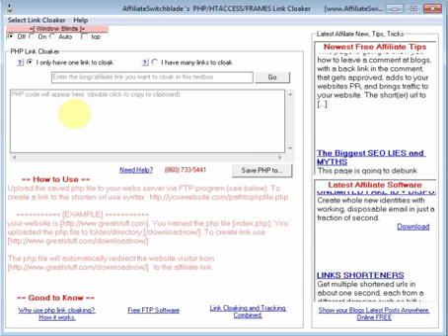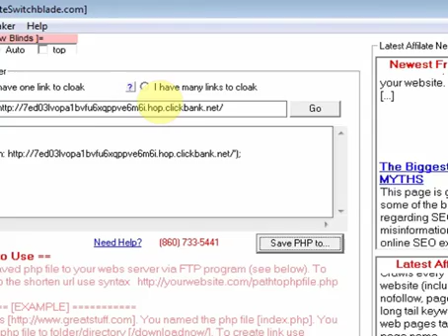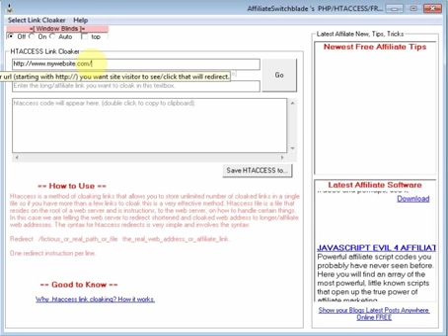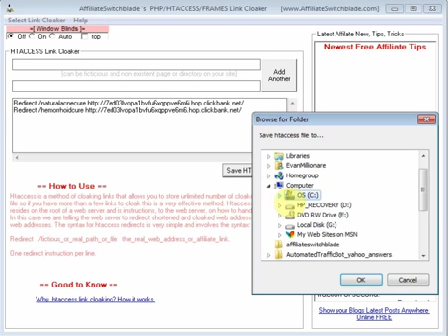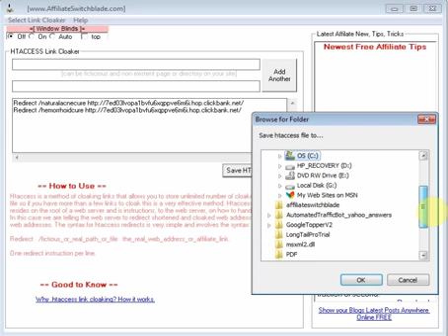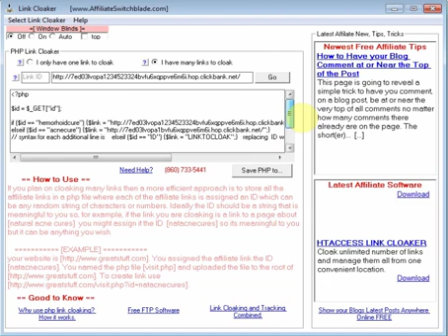Free Links Cloaker Software PHP HTACCESS FRAMES Link Cloaking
Free Links Cloaking Software does PHP/HTACESS/FRAMES Link Cloaking Free

Whether you have to cloak just one affiliate link or thousands of affiliate links the 100% Free software program  FreeLinksCloaker  makes it extremely fast and easy to cloak your affiliate links one of three ways:

❶ PHP Link Cloaker.
❷ HTACCESS Link Cloaker.
❸ FRAMES  (iframe) Link Cloaker.